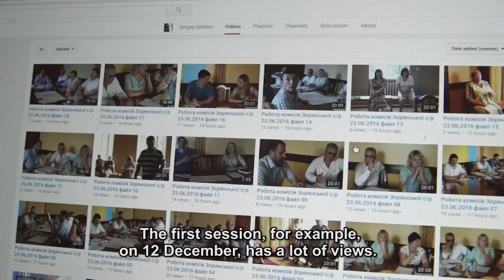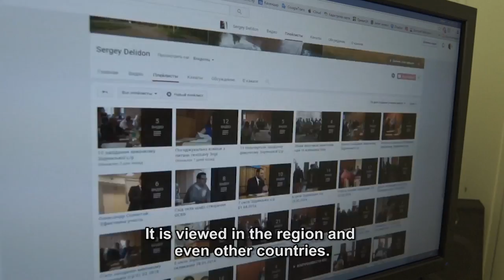Ukraine: Televising Democracy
United Nations - In 2014 Ukraine’s government was ousted by protestors calling for greater transparency and less corruption. Since then armed conflict has killed ten thousand and displaced millions. The United Nations Democracy Fund (UNDEF) has been helping Ukrainian townships bring about reform and give greater voice to its citizens by introducing debate techniques and observations of all election proceedings, bringing back a sense of hope to the country.